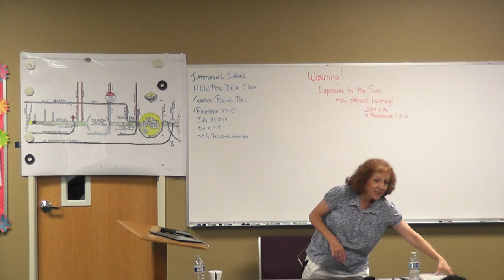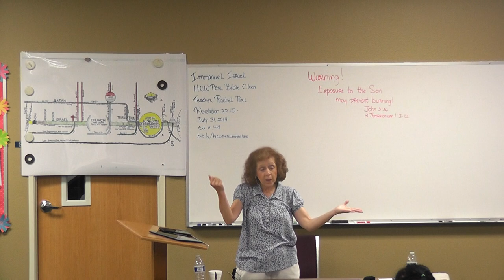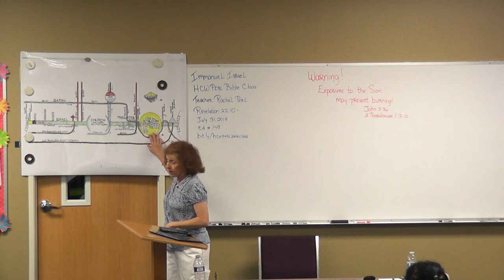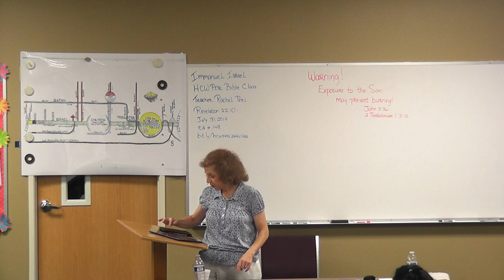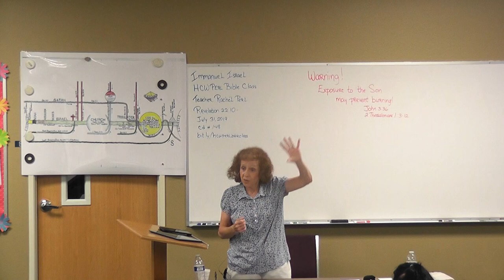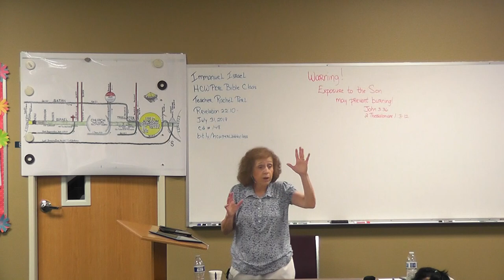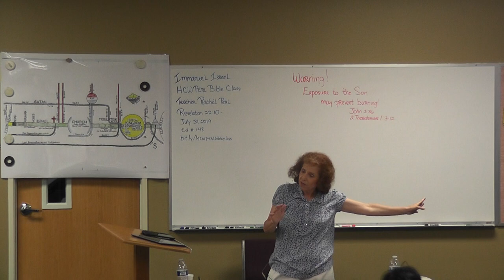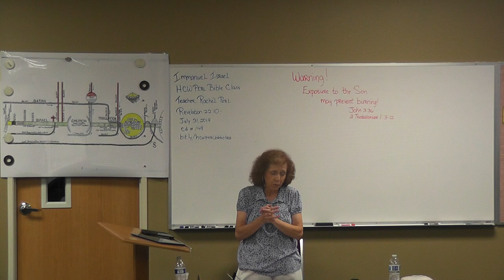CD#148 Revelation 22:10-15 on July31st 2019 HCWPerl Bible Class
CD#148 Revelation 22:10-15 on July31st 2019;
 HCW Perl Bible Class  Is a Bible class from our Weekly Bible Class held live in Highland, California and Taught by Missionary Rachel Perl of the Hebrew Christian Witness Inc. Ministry.
Daughter of Mike and Ruth Perl founding Missionaries.

Ministry Office:
Hebrew Christian Witness Inc.
10630 Town Country Road
Suite 114
Rancho Cucamonga
California, 91730